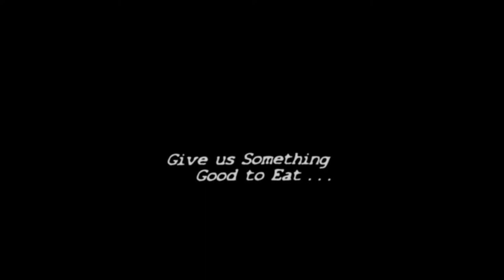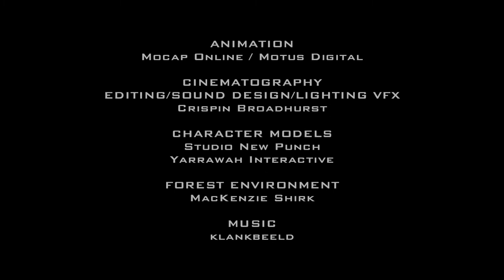ZOMBIE FOREST - Short Film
Happy Halloween, but beware - Zombies are out in force and on the march.
Featuring 3D Animations from MocapOnline.com

Made with Unreal Engine.
UE4 Zombie models from "Studio New Punch"

Music and SFX recordings, Thanks to:
klankbeeld, supercell10, noisenoir, taira-komori, fattirewhitey, simon-spiers, samule44, cylon8472, inspectorj, lasdimot, michieldb-nl, reklamacja, patricklieberkind, gabemiller74, bristolstories, overtone2

All animations available in FBX, UE4, Unity, iClone, Blender and BIP formats.